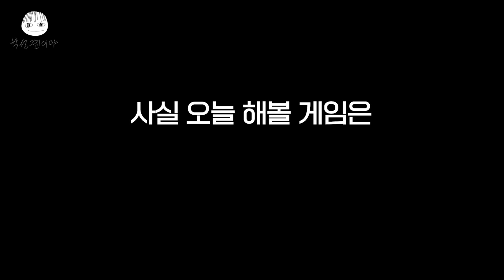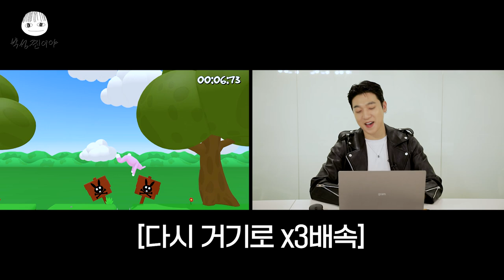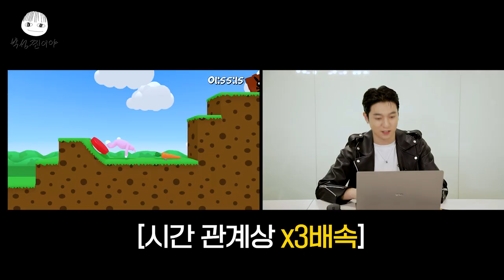Testing Channel Owner's Patience🤯 Sungjin Tries The Most Annoying Games #1 [Park SungJJIN EP.13]